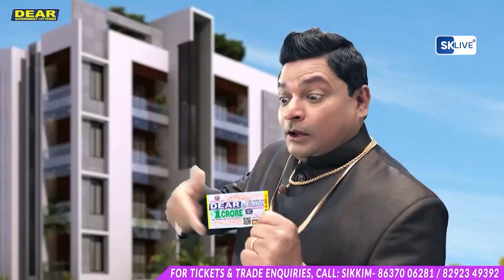आज पहाडको कतिपय राजनीतिक दल साथै अराजनैतिक सङ्गठनहरूलाई लिएर दार्जिलिङ गोर्खा दुख निवारक सम्मेलनमा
आज पहाडको कतिपय राजनीतिक दल साथै अराजनैतिक सङ्गठनहरूलाई लिएर दार्जिलिङ गोर्खा दुख निवारक सम्मेलनमा सभा सम्पन्न